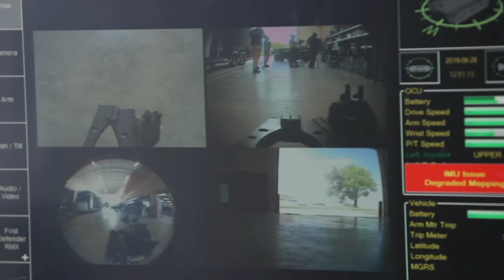Meet Johny #5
Johny #5 is a Talon: an unmanned, tracked robot for military use. To join the South Dakota National guard click the